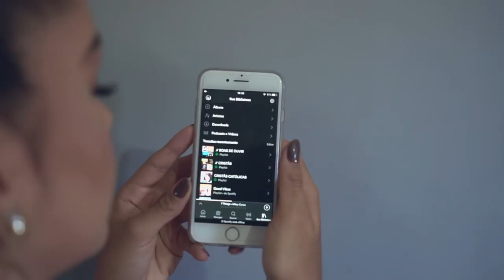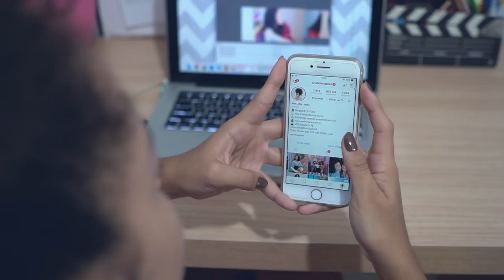MINHA ROTINA PÓS GRAVAÇÕES | por Ana Lídia Lopes